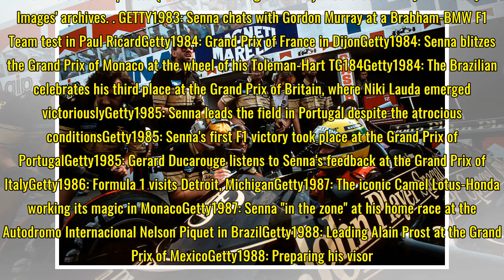Ayrton Senna: A Peek Into a Racer's Life 24 Years After His Death